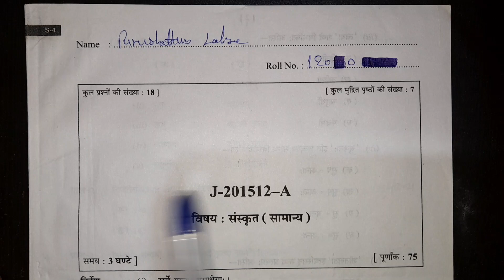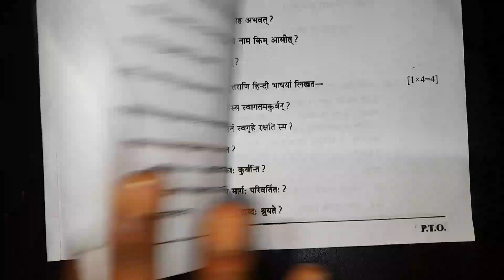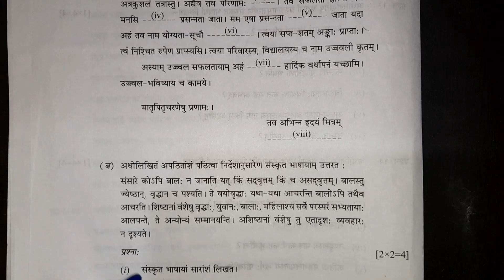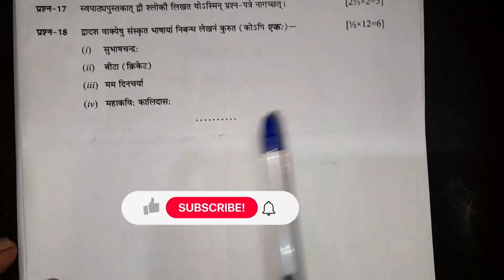cg board class 10th Sanskrit important question |कक्षा 10 संस्कृत इम्पोर्टेन्ट प्रश्न 2022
1. 12th hindi modal paper 2020-21

2. 12th book review and explain

3. How to improve handwriting

4. 12th question paper 2020-21

5. guideline video's